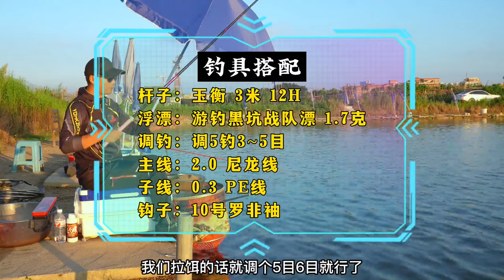130豆收费的休闲塘钓罗非，利用虾粉解决没口问题，最后成功上岸盘老板！【游钓黑坑一疯子】